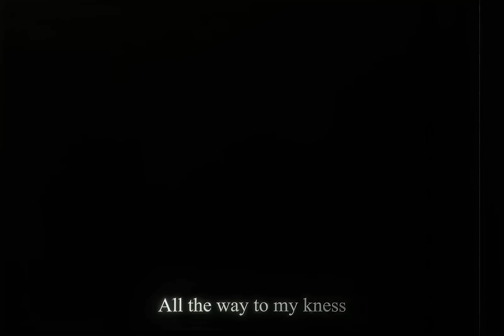Af1 - Luficer | [Edit/AMV] 4K! Free PF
⇠ 𝗙𝗼𝗹𝗹𝗼𝘄 𝗳𝗼𝗿 𝗺𝗼𝗿𝗲 𝗲𝗱𝗶𝘁’𝘀 ♡
◽𝗦𝗼𝗰𝗶𝗮𝗹 𝗠𝗲𝗱𝗶𝗮’𝘀 ࿓
◽𝗜𝗻𝗳𝗼𝗿𝗺𝗮𝘁𝗶𝗼𝗻𝘀 ࿓
𝖠𝗇𝗂𝗆𝖾 : Hunter x Hunter
𝖤𝖽𝗂𝗍𝗂𝗇𝗀 𝖲𝗈𝖿𝗐𝖺𝗋𝖾 : After Effects 2021